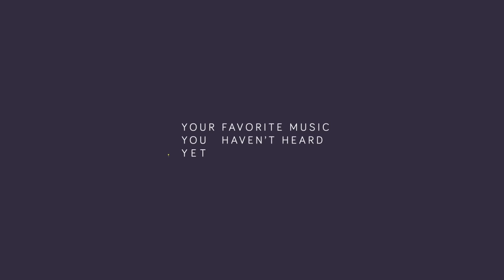NGHTMRE & SLANDER - FEELING GUD (ft. Matthew Santos)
4 YEARS. 4 years since their last collaboration and finally after that long of a hiatus they are back with Feeling Gud. Did I want to wait? No. Was it worth the wait? Yes. This song is Gud. Hope you all enjoy. :)